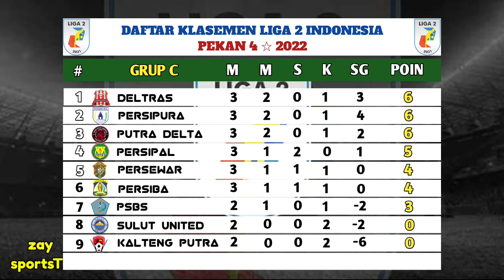LIVE : Sulut United vs Persiba, Live Streaming Liga 2 Indonesia Hari Ini 2022, Pekan 4 - Live Vidio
live liga 2 indonesia pekan ke 4 2022

SULUT UNITED VS PERSIBA